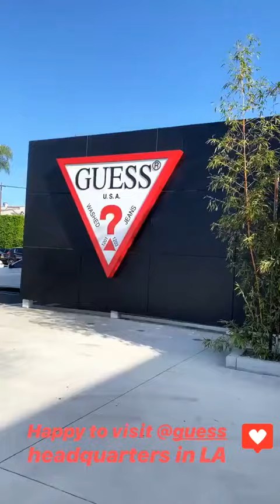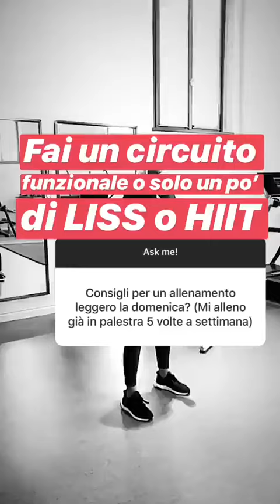Veronica Ferraro instagram stories 11 October 2018